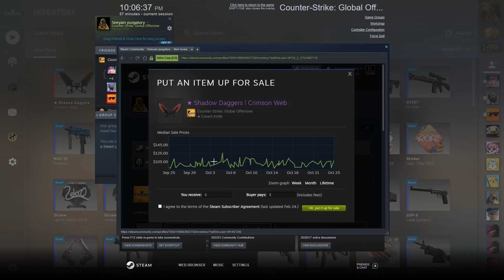I pulled gloves and knifes in one opening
Spent 100 dollars came out with 1000.  my mic is off for the recording but I'm talking to my friends and you can hear there reactions/responses.